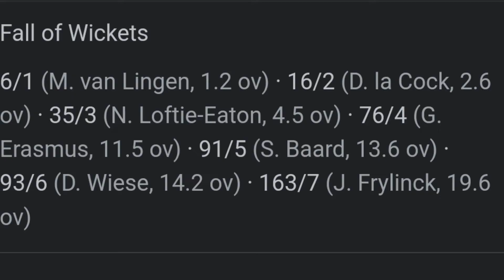ICC T20 First Match I Namibia vs Sri lankaI Upset I cricomedy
I Make Entertaining Reviews/Reaction/Critize/Roast about social, Youtube, instagram, tv industry, tiktok and other famous topics. And These Reviews Are Under YouTube Community Guidelines Policies.

I usually focus on joking and criticizing about what the people are doing not the individual themselves, please don't go spreading hate it's all for laughs

1) Non Commercial
2) Trans-formative In Nature
3) Does Not nagetively affected#Hilariousreply